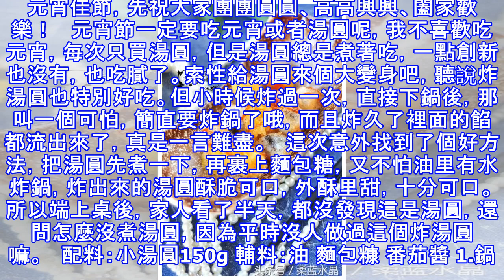炸湯圓我有秘笈，炸得又香又酥又不用泡，不用再頂著鍋蓋四處躲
元宵佳節，先祝大家團團圓圓、高高興興、闔家歡樂！   元宵節一定要吃元宵或者湯圓呢，我不喜歡吃元宵，每次只買湯圓，但是湯圓總是煮著吃，一點創新也沒有，也吃膩了。索性給湯圓來個大變身吧，聽說炸湯圓也特別好吃。但小時候炸過一次，直接下鍋後，那叫一個可怕，簡直要炸鍋了哦，而且炸久了裡面的餡都流出來了，真是一言難盡。   這次意外找到了個好方法，把湯圓先煮一下，再裹上麵包糖，又不怕油里有水炸鍋，炸出來的湯圓酥脆可口，外酥里甜，十分可口。所以端上桌後，家人看了半天，都沒發現這是湯圓，還問怎麼沒煮湯圓，因為平時沒人做過這個炸湯圓嘛。   配料：小湯圓150g 輔料：油 麵包糠 番茄醬 1.鍋里水燒開後，放...